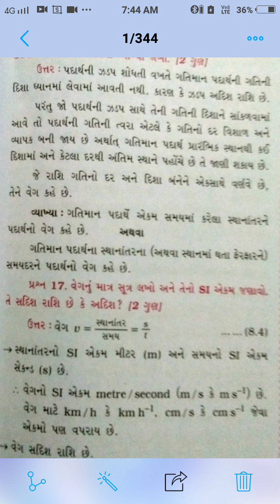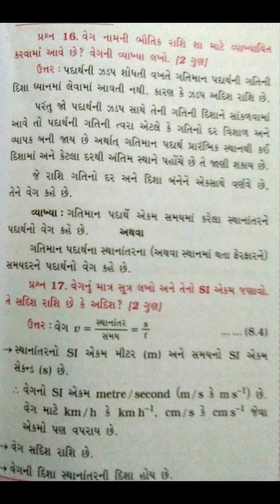STD# 9(science & technology)* ગતિ*